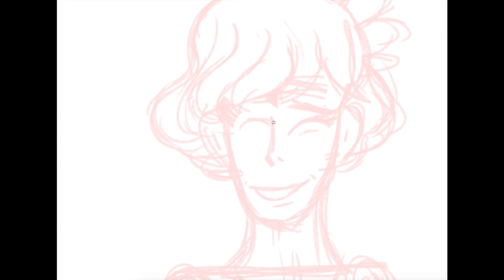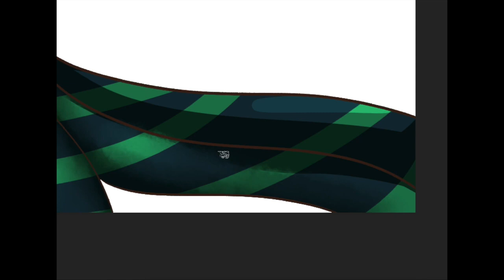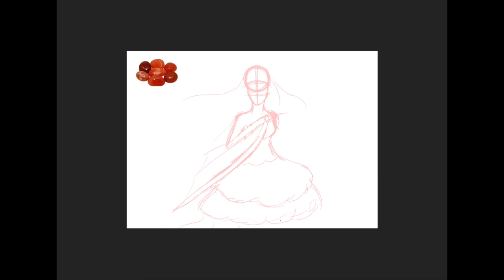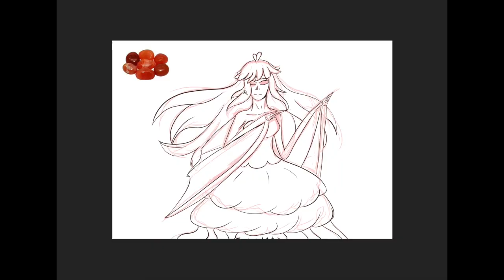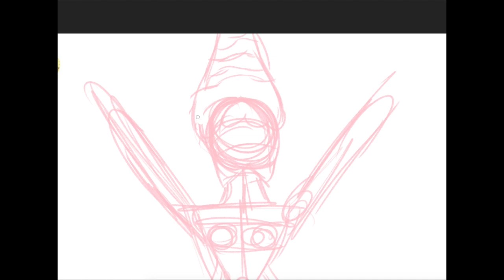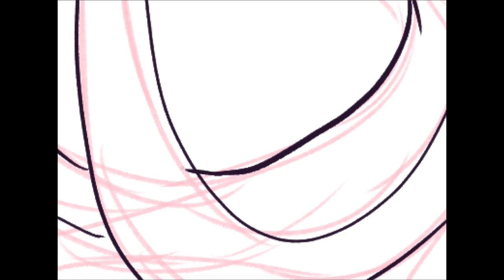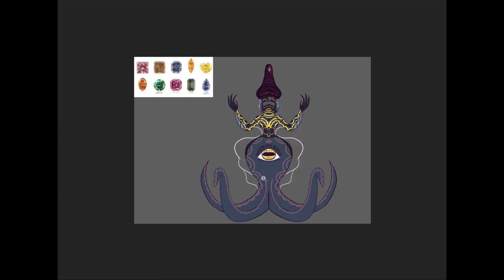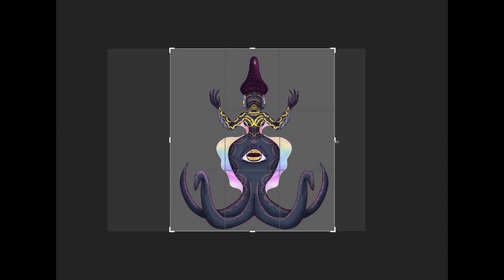MerMay Speedpaints [FINAL MERMAY VIDEO] (Days 6-8)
MerMay Week 2: May 6-8
Day 1: Toco Tuesday & Chrysocolla
Day 2: Aquabat & Carnelian
Day 3: Squid & Diamond

This is it lads, throwing in the towel.

Brushes:
Sketch: KYLE Ultimate Pencil Hard
Inking: Kyle's Manga Basic
Coloring: Hard Round
Smudge: Kyle's FX Box - Soft Wet Blender

Sci-fi Electronic Background Music - Alien pod
CO.AG Music

Free of Copyright